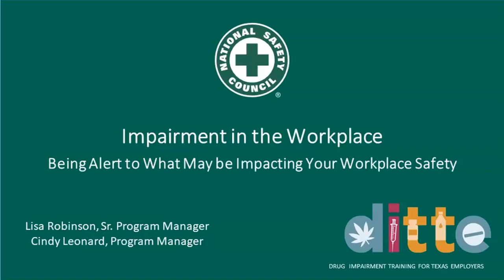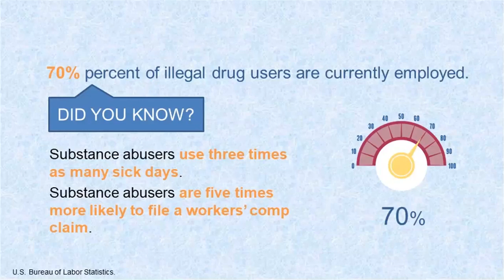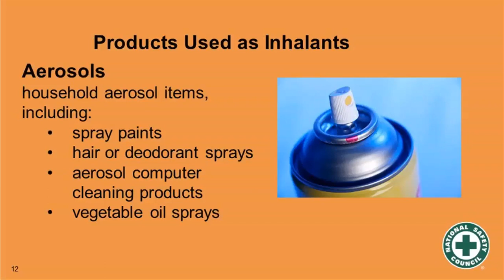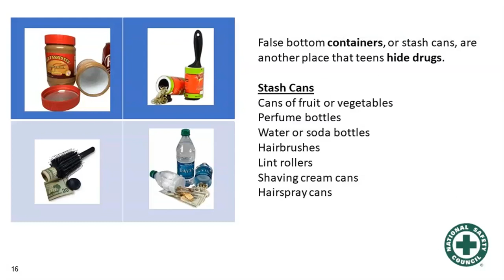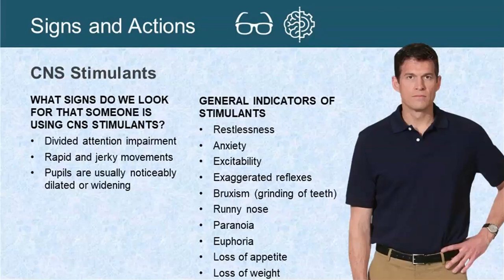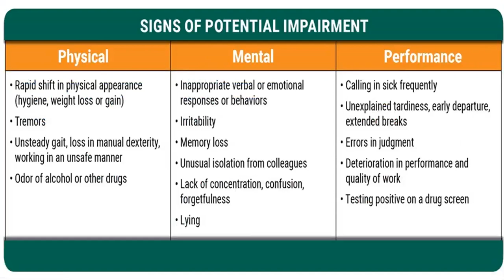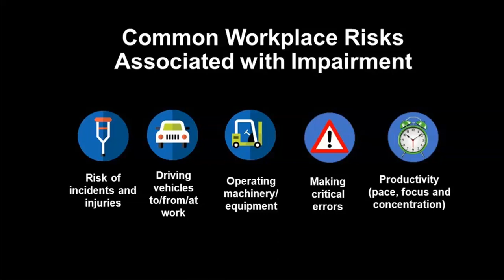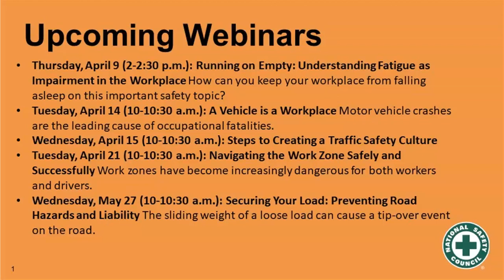Impairment in the Workplace: Being Alert to What May be Impacting Your Workplace Safety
Safety-proof your workplace by encouraging awareness of what impairment means for everyone’s safety and the success of the company. Lisa Robinson and Cindy Leonard, with the National Safety Council, discuss how off-the-job behaviors can affect productivity and impact your bottom line.